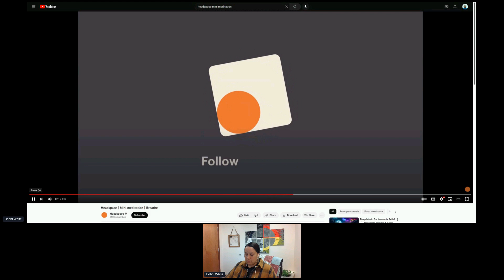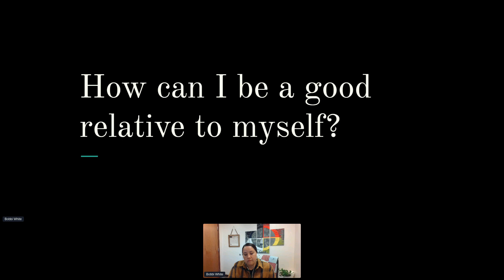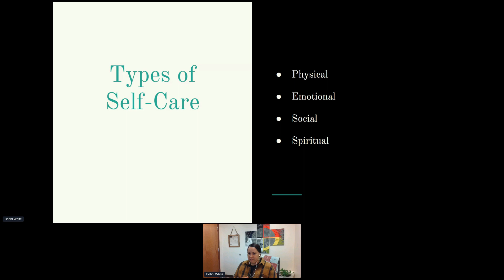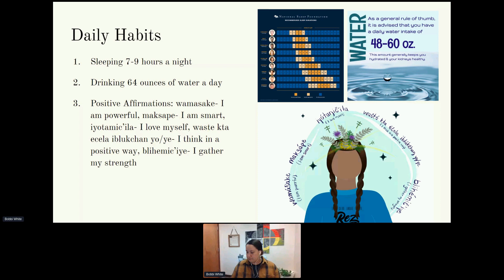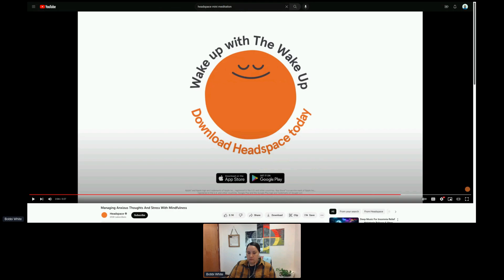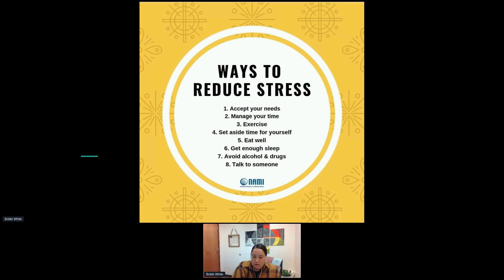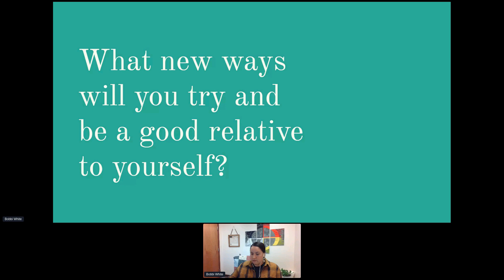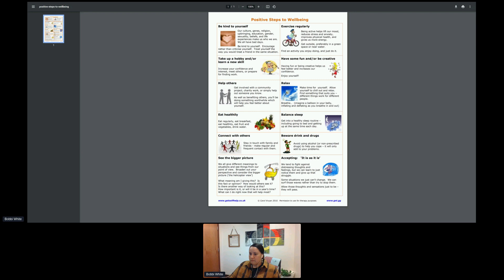Day 2: Afternoon Breakout Session - Being a Good Relative Self Care